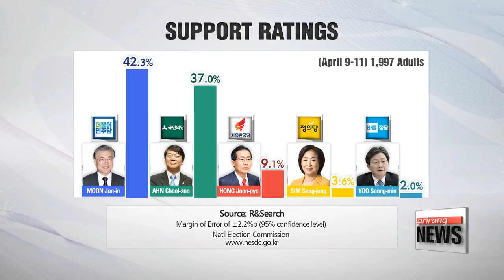Presidential election shaping up as two-way race as ratings narrow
최근 대선 지지율 여론조사: 알앤써치

 There's been a visible shift in the opinion polls since the major parties decided on their nominees.
The most visible fluctuations were for the top two candidates - Moon Jae-in and Ahn Cheol-soo.
  The presidential election is shaping up to a two-way race as the leading liberal candidates narrow the ratings gap.
Ahn Cheol-soo, the co-founder of the minor opposition People's Party, has seen his support ratings jump over the three days leading up to Wednesday, trailing behind frontrunner Moon Jae-in, the former leader of the Democratic Party of Korea.
  A poll by R&Search released Wednesday... shows Moon with more than 42-percent support... to Ahn's 37-percent.
The ratings gap between the two has narrowed to around 5-percentage-points... from the nearly 10-point gap in the same poll conducted last week.
As the race between the two heats up, the support ratings for the other presidential candidates have fallen, with none managing to move up into the double digits.
  Since the primaries, Ahn appears to have gotten a boost from moderate conservatives... who have a more traditionally conservative view of defense and security issues... but are more centrist when it comes to welfare and economic reform.
Many experts believe his ratings could increase again if Ahn were to form a coalition with conservative splinter Bareun Party candidate Yoo Seong-min.
  The presidential hopefuls are set to officially register their candidacies on Saturday and Sunday before campaigning begins on Monday.
The registration period is considered to be significant, as the person who's emerged as the frontrunner by that point... is considered highly likely to win the presidency.